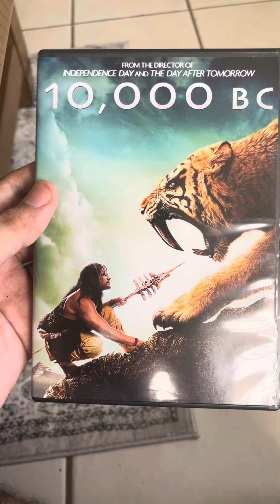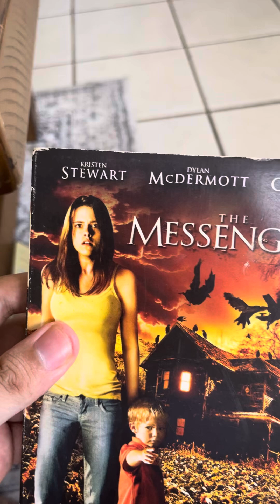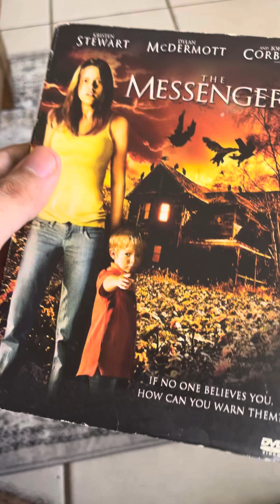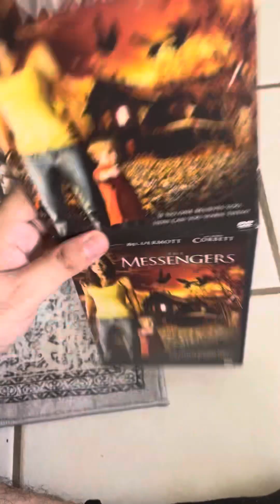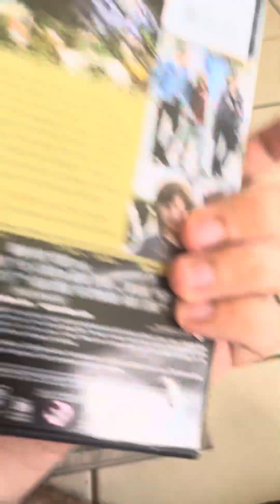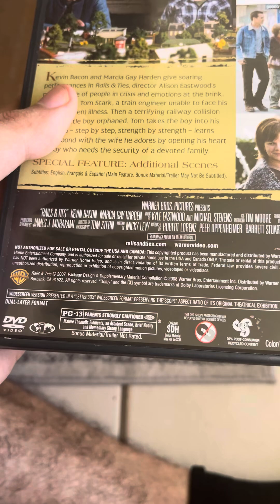DVD update for September 19th 2024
In this update video, I got 3 DVD’s from eBay I hope you enjoy!